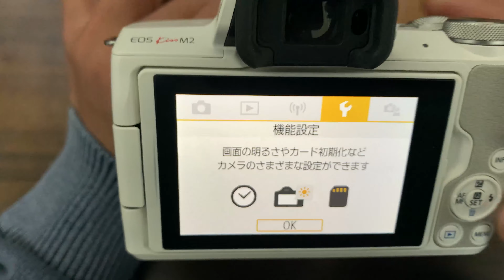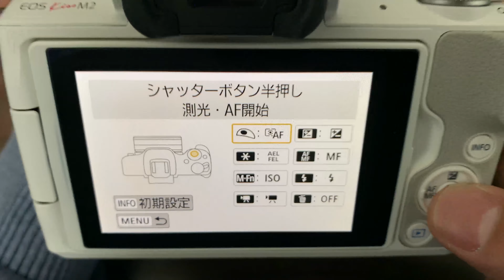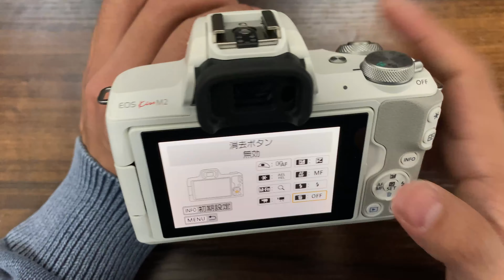EOS Kiss M2 カスタムボタンの設定の方法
Canon Eos Kiss M2